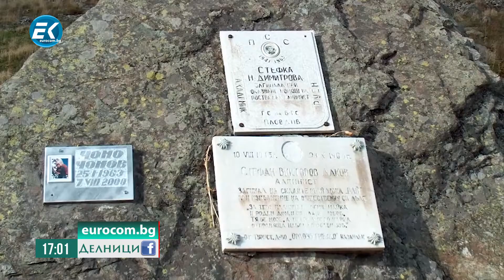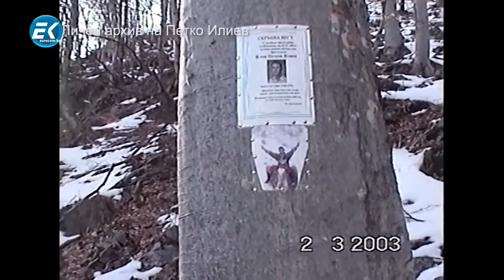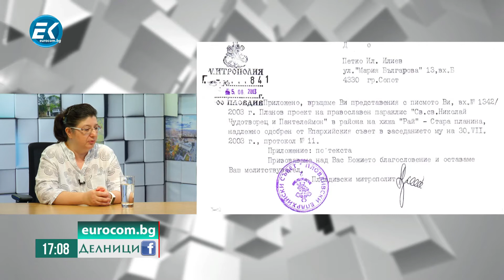Зоя Димитрова - режисьор на филма "Щастливите камъни" и Милена Стойкова продуцент и оператор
Щастливите камъни – филм за вярата и силата на човешкия дух.
Гледайте ни за да разберете повече за този нов документален филм, който е изкючително вълнуващ разказ за изграждането на един от най-високо разположените православни храмове в България – храм-параклис „Св.св. Николай и Панталеймон“, в близост до хижа „Рай“ .

Гледайте ни!